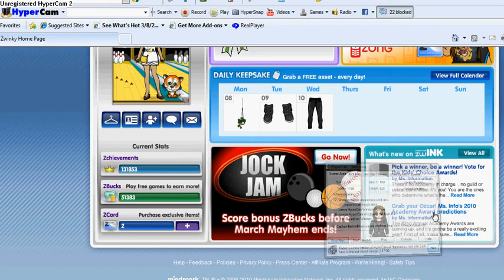Zwinky Nickelodeon VIP - Delta at the lounge.avi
Hi ppl, This is Delta; Like my sister Gwen, I too am so excited to be a Nickelodeon V.I.P. and I can't wait for the Nickelodeon Kids Choice Awards and the block party.